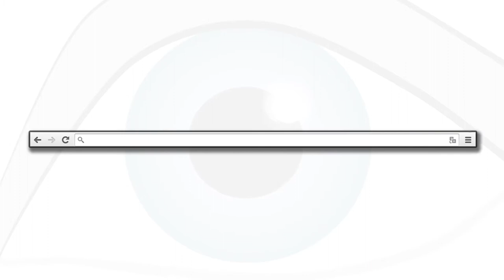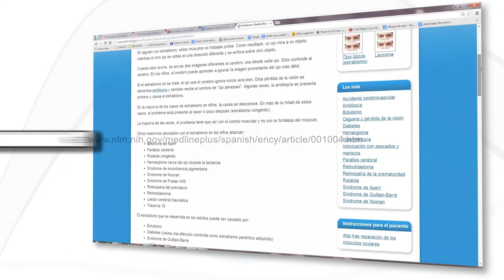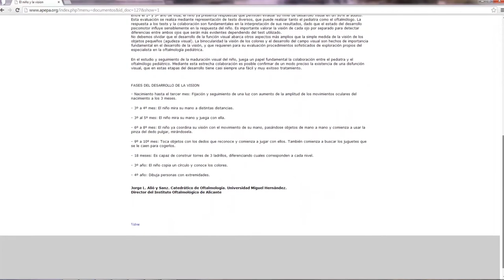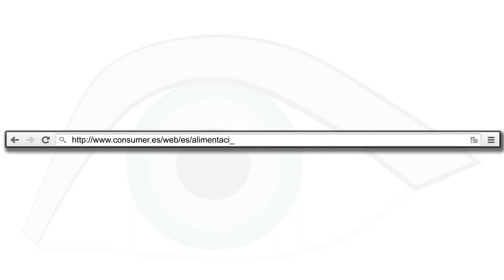[MOOC] Mejor cuidado visual con conocimientos científicos: semana 5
Vídeo correspondiente a la tarea 1 del MOOC "Mejor cuidado visual con conocimientos científicos" impartido por el profesor de la UCM Ricardo Bernárdez Vilaboa a través de la plataforma Miriada X